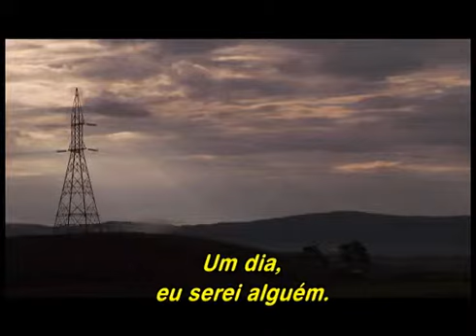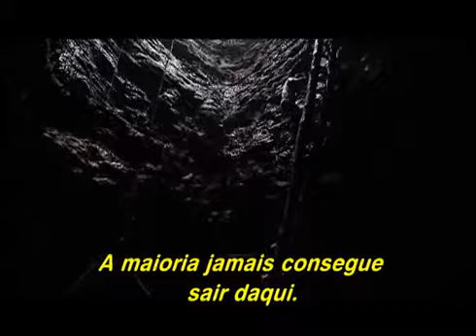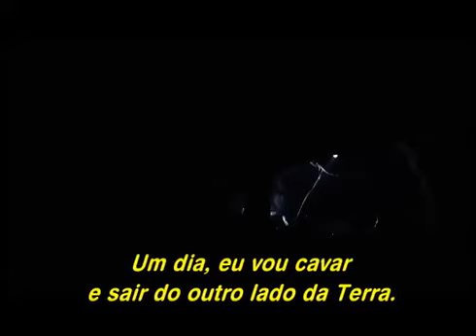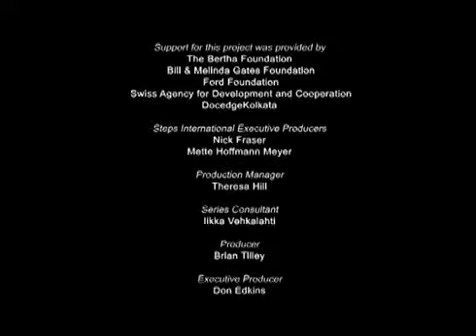Menino Carvoeiro⎜POR QUE POBREZA?⎜(Curta Documental)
ÍNDIA: Nas colinas de Jaintia, no nordeste da Índia, um menino desce todos os dias às minas de carvão conhecidas como "buracos de rato". Lá, ele trabalha em condições difíceis e perigosas para poder sustentar sua família. Mas, no escuro, ele sonha em ir para o "outro extremo do mundo", e tem esperança por uma vida melhor. Mesmo o túnel mais escuro não cria limites para a imaginação e a coragem do menino. Mas seriam as desigualdades do mundo grandes demais para que a esperança se torne realidade?

Este filme foi originalmente lançado como parte da série Por Que Pobreza?

Nós acreditamos que o livre acesso à informação é um direito humano.

Para combater a desigualdade no alcance de informações factuais, THE WHY produz e doa documentários para países com pouco acesso à informação e os distribui para emissoras de todo o mundo.